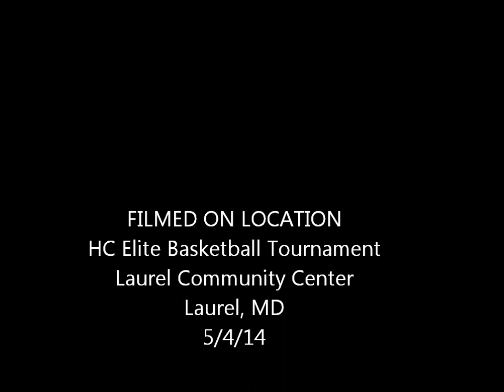Randallstown Rebels vs RR Lakers (7th Grade)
HC Elite Tournament
7th Grade
5/4/14
Laurel Community Center, Laurel, MD